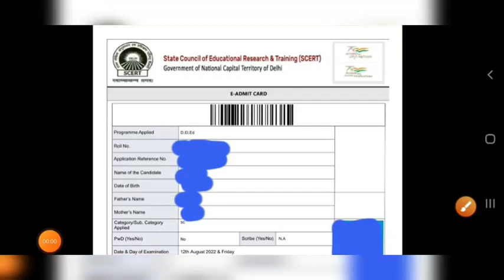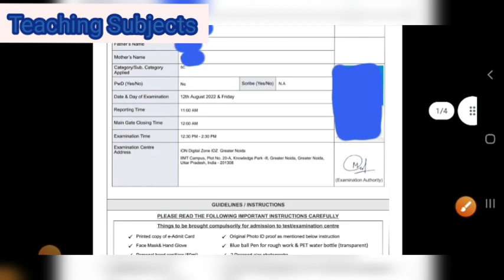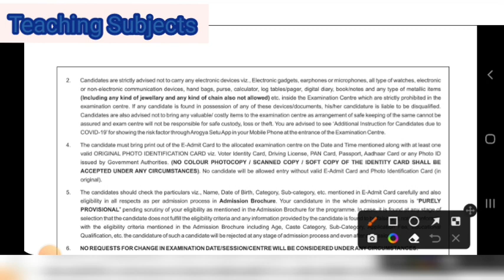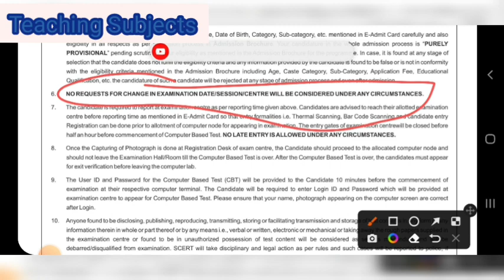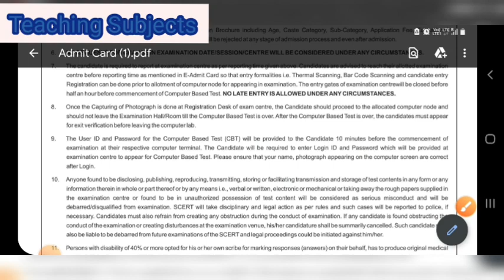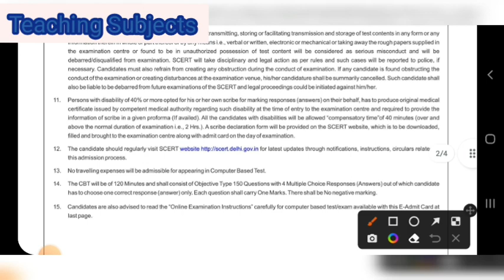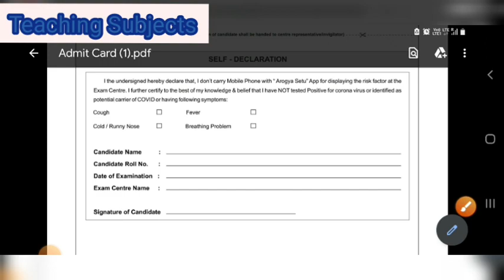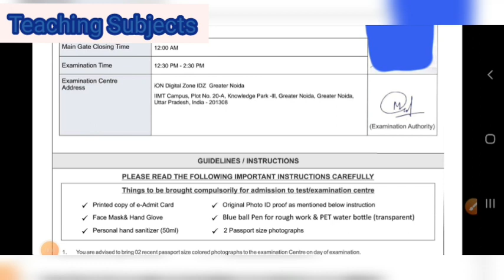Delhi Deled Entrance Admit Card Download | Deled Entrance Instructions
Hello !! future Teachers.

In this video I am providing Information related to Delhi Diet admission.

It will surely help you.

My All  videos are helpful in  your beautiful DELED  and DIET  journey also for B.ed , B.TC etc. It will also help you all to collect good marks during supervision.

Teaching subjects is useful for teachers and students , also for the artists who want to learn Madhubani art, Sitamarhi painting etc.

Teaching Subjects
Helpful videos for Teachers to develop good teaching skills and crack competitive exams like DSSSB, PRT, PGT, TGT, DELED

We also provide you different interesting lesson plans for better understanding .